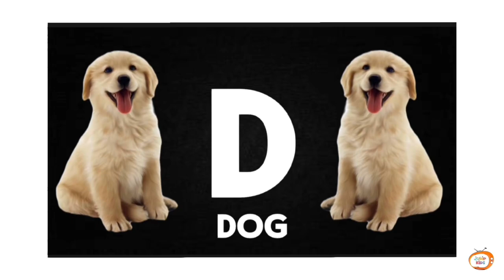Preschool Education: ABC Phonics Song for Fun Alphabet Learning"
Description: "Make alphabet learning a blast with our ABC Phonics Song designed for preschoolers! Join the fun as colorful animations and catchy tunes help young learners master their ABCs effortlessly."